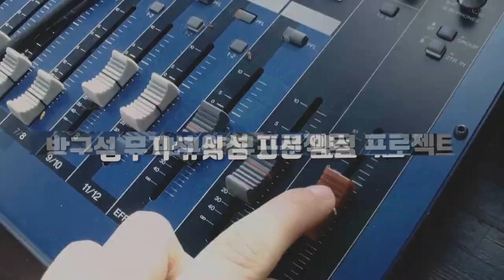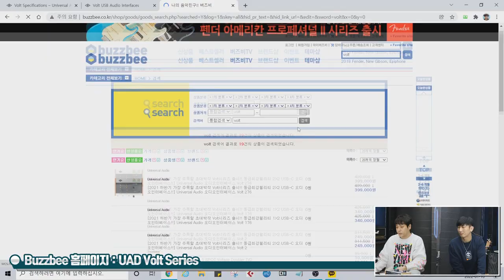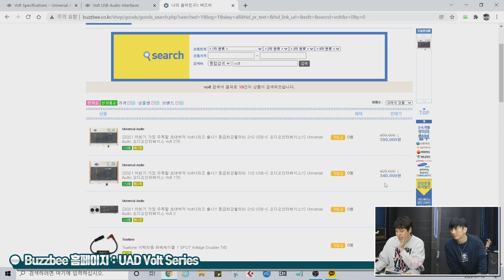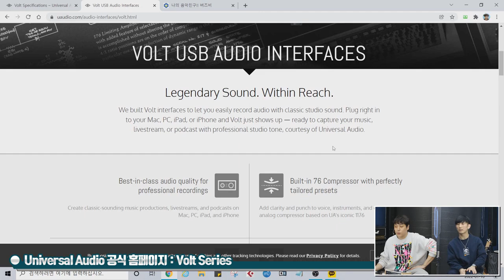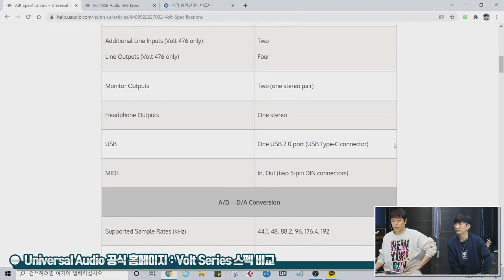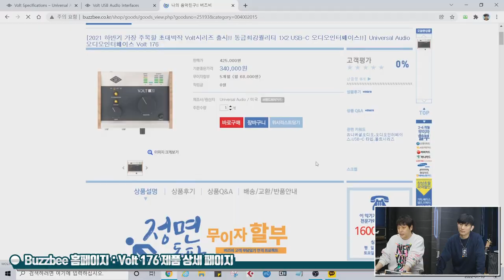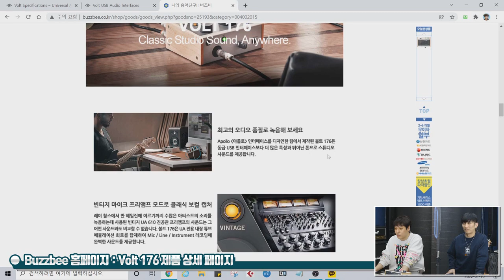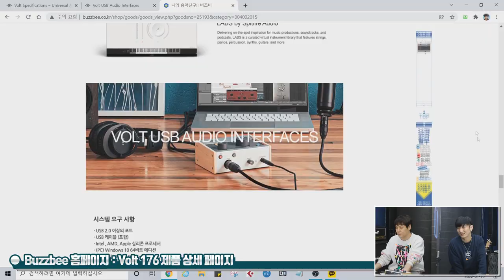[RecordingTimes 431회] Universal Audio 오디오인터페이스 Volt 176 1편